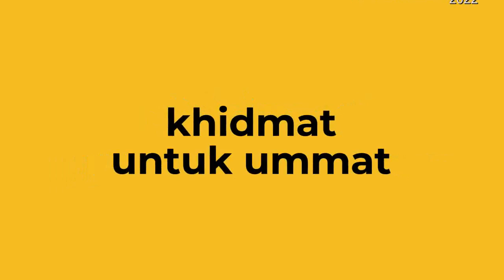PELANTIKAN PENGURUS BKMT (BADAN KONTAK MAJELIS TAKLIM) JAWA BARAT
PIDATO HJ. ATALIA RIDWAN KAMIL